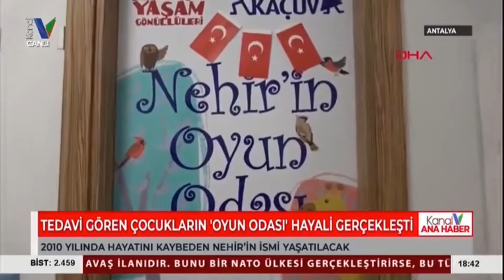Hastanede kanser tedavisi gören çocuklara oyun odası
Akdeniz Üniversitesi Hastanesi Pediatri Hematoloji ve Onkoloji bölümünde hayırsever katkısı ile oyun odası kuruldu. Prof. Dr. Alphan Küpesiz, oyun alanında çocuklara yönelik etkinlikler düzenleneceğini söyledi.

Akdeniz Üniversitesi Hastanesi Pediatri Hematoloji ve Onkoloji bölümünde tedavi gören çocuklar için Çocukça Yaşam Gönüllüleri (ÇOYAG) ve Kanserli Çocuklara Umut Vakfı (KAÇUV) desteğiyle oyun odası kuruldu. Oyun odası ile kanser tedavisi alan çocukların psikososyal bütünlüğünü korumak için çalışmalar yürütülmesi ve çeşitli etkinliklerin gerçekleştirilmesi planlanıyor.